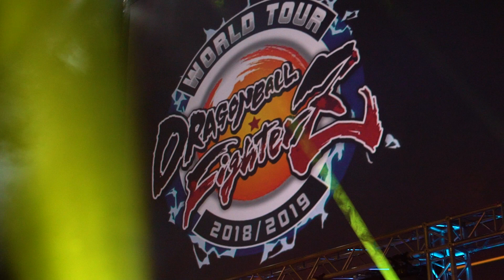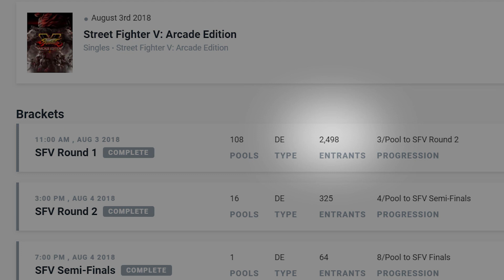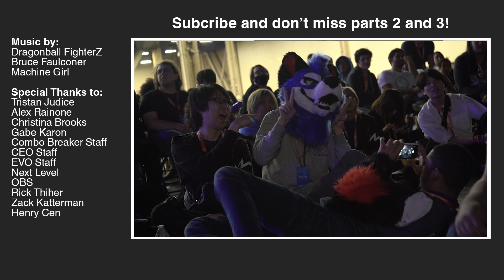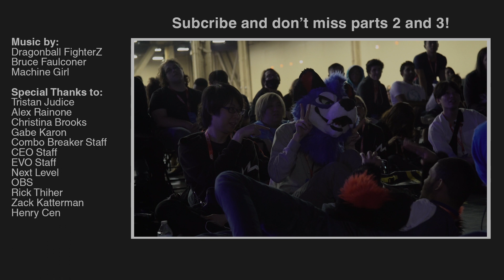The World's Strongest: The FighterZ Saga Part 1 (DBFZ Documentary)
From the very start, fighting game fans knew they had something special in Dragon Ball FighterZ. In this first of three episodes, we follow top players and personalities through the game’s early formations, and watch as the best players rise up and claim glory early.

00:00 Intro
00:44 The E3 Announcement and Massive Influx of Players
03:15 Why Players Love this Game and The Early Meta Shifts
05:07 G01 the Eminent Champion
06:09 Final Round 2018: The First Major
08:46 Credits and Post-roll